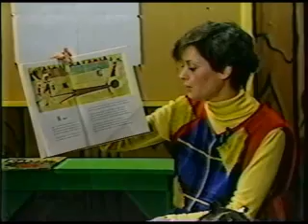Jo Jo and Joyce Club 1986 1987 Shadows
Shadows -- Jo Jo and Joyce Club, WSIU-TV
* This is a rip of a VHS copy made in an editing bay the day before I graduated SIU. Pre-HDTV certainly *
Episode of the show The Jo Jo and Joyce Club produced by WSIU-TV in Carbondale, IL. This episode is either 1986 or 1987, I'm unsure. I wrote this episode. These were the pre-Barney and Friends days for PBS.
Although I was only a writer and didn't make it to every production day, the show was fun to produce. As I recall it was 4-5 episodes being produced in a single day, Saturday marathon session. Hope this finds its way to the many fans of the show, the student actors, the production staff, and faculty.

One last thing. please be kind in the comments. This is college TV where 20yr olds learn how to produce television. The writing, acting, etc has its moments but overall is not award winning. :)